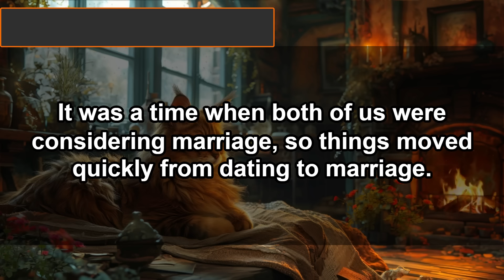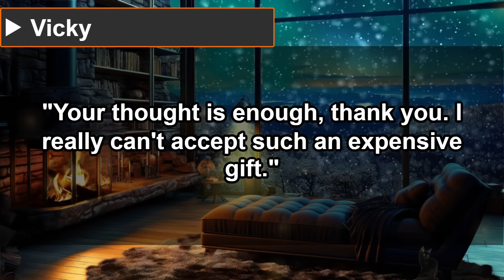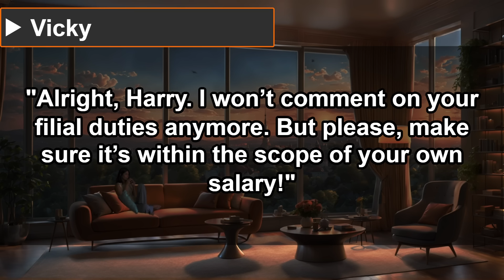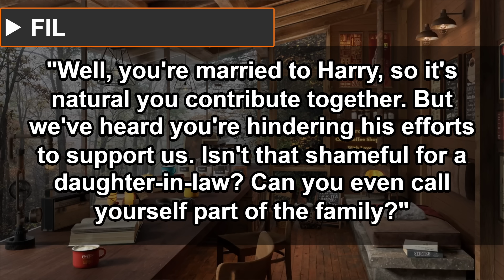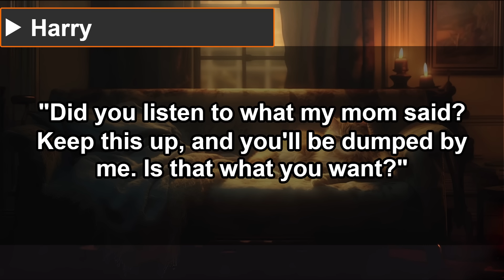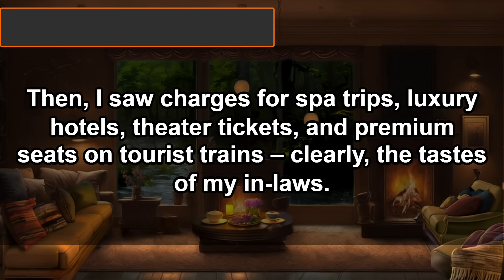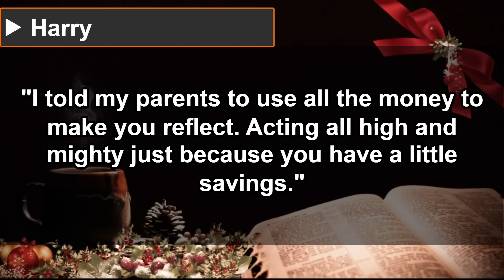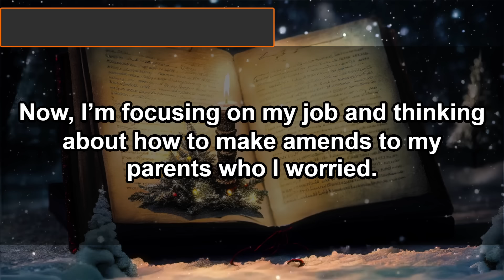While my husband was at work, a card company asked if I spent 4mil. I said 'No'. A shocking turn...